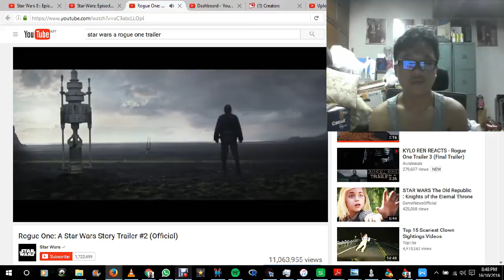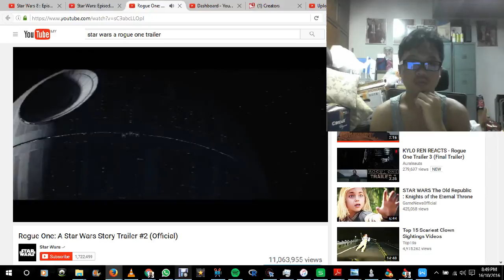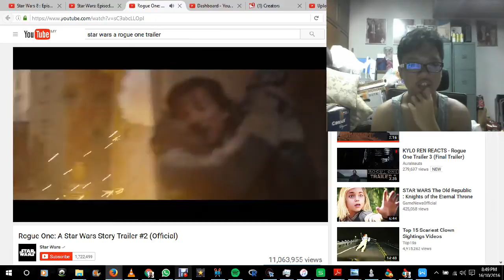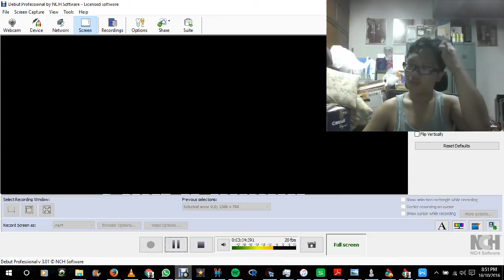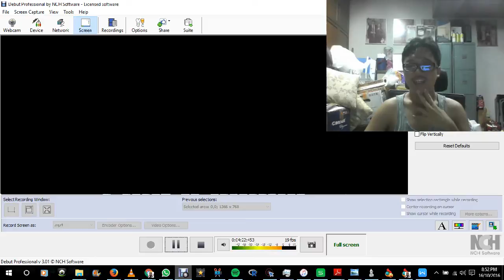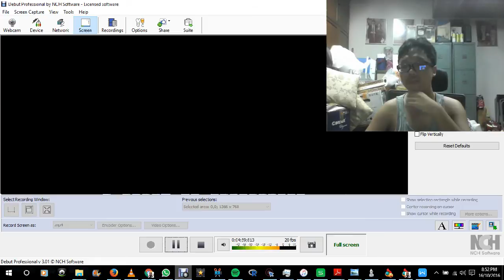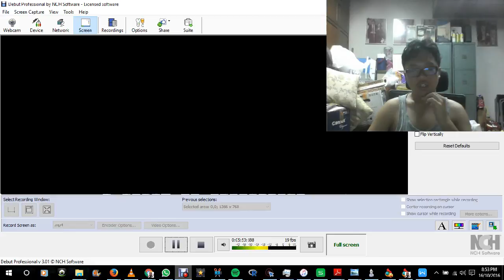Trailer Reactions: Star Wars Rogue One(2016)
WALTR Darth Vader plus Donnie Yen, plus more about how the First Order came about? Eh... We'll see how it goes.